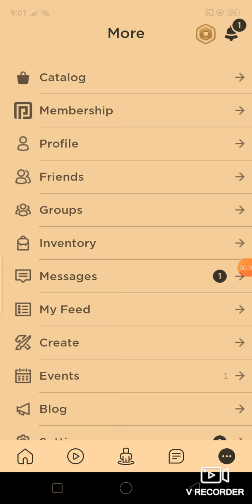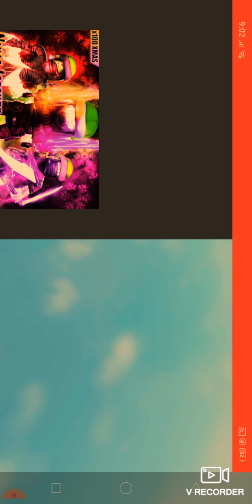Ninja legends ep4